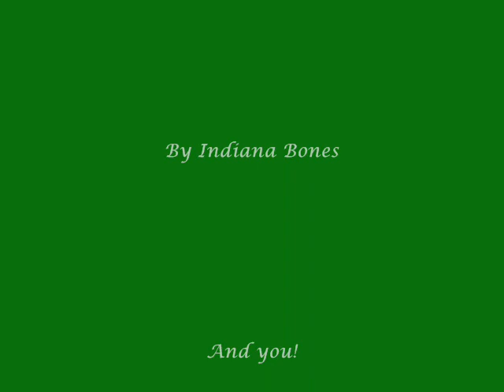Thorlak Island Trailer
A Mod for TES4 Oblivion
An epic Tale set on an island in its own world
Featuring
- A new Landmass
- New factions
- beautifull scenery
- An epic story